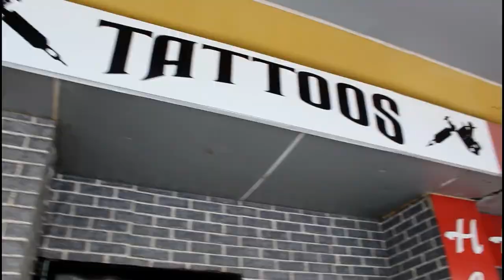Does getting a TATTOO hurt ?! | All about my tattoos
so i recently got two new tattoos and i decided to make this video for you all.
hope this video was helpful and if you are planning to get a new tattoo do checkout this place :)
Dilli Ink  Address: 7-A,Frist floor, Mahagun Mansion, Vaibhav khand, indirapuram, Ghaziabad, Uttar Pradesh 201014